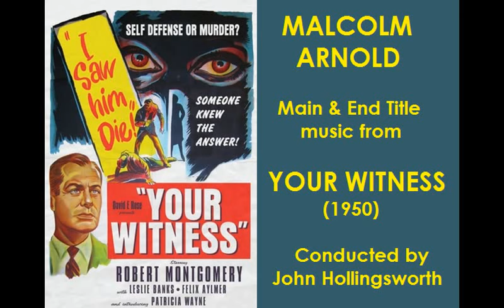Malcolm Arnold: music from Your Witness (1950)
Malcolm Arnold: Main & End Title music from Your Witness (1950). Conducted by John Hollingsworth.